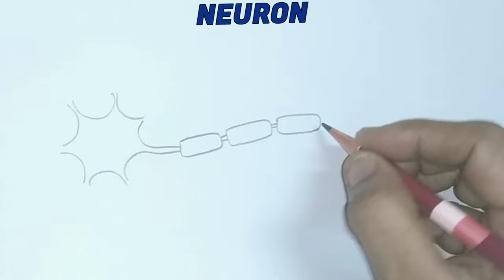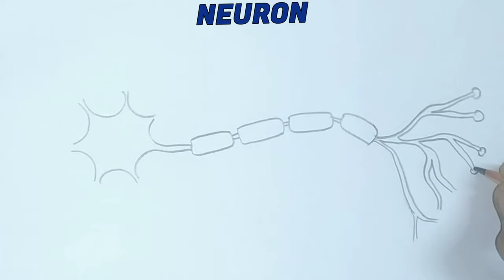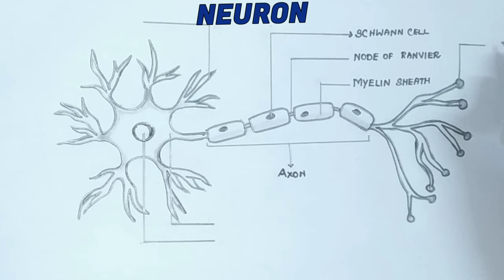How to draw a neuron easily step by step/ nerve cell easy drawing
This video will be very useful  to students to draw the structure of a neuron or nerve cell very easily